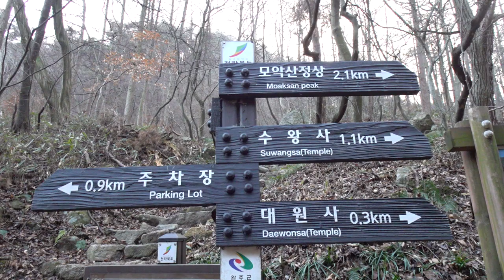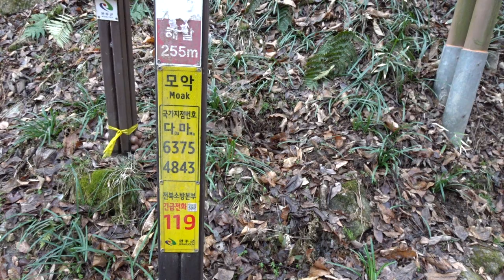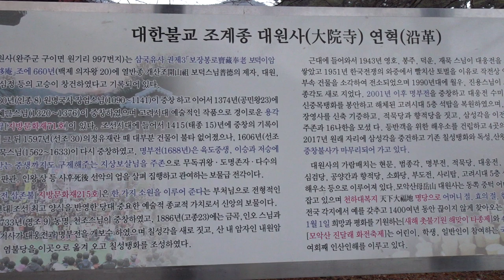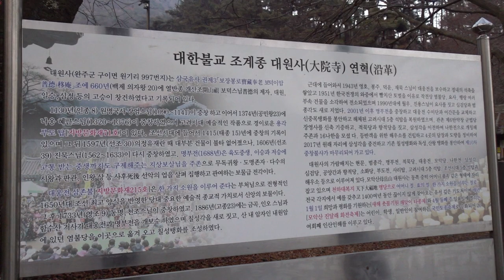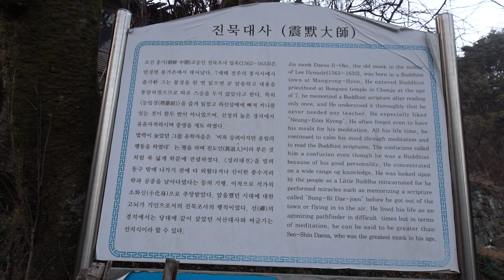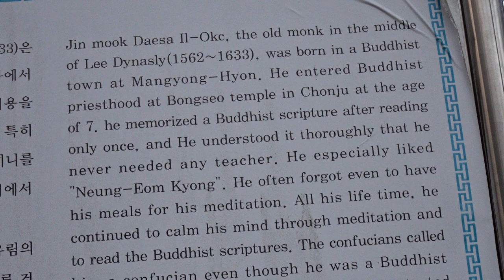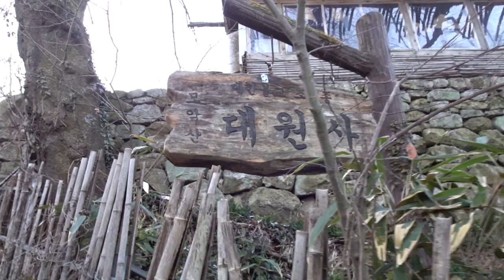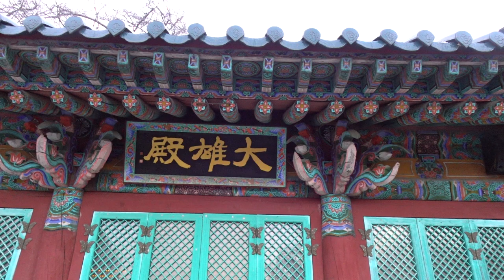Korea Temple.....DaeWonSa Temple .... 大院寺......전주 모악산( 794m).... Jeonju .....North Jeolla do...KOREA